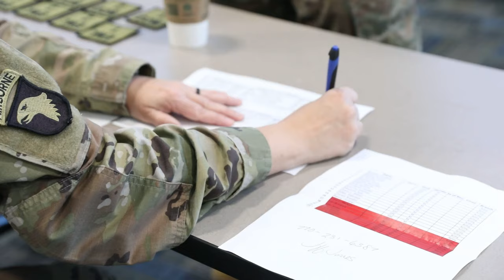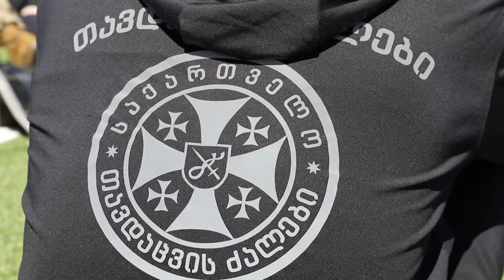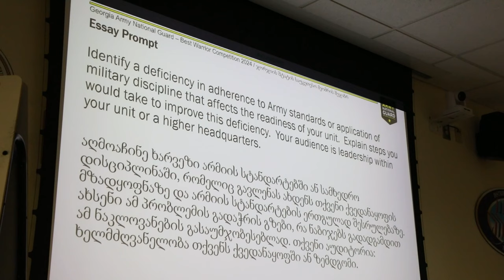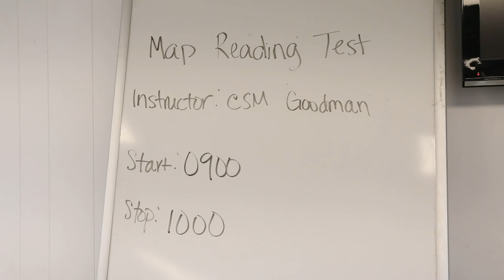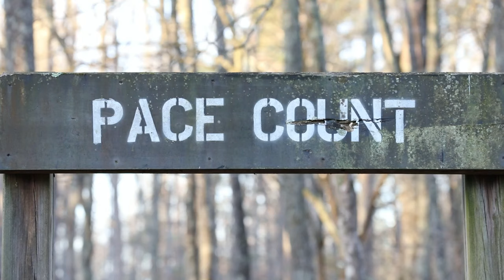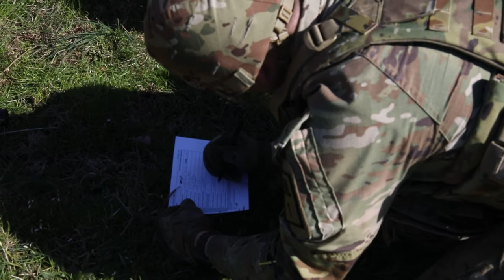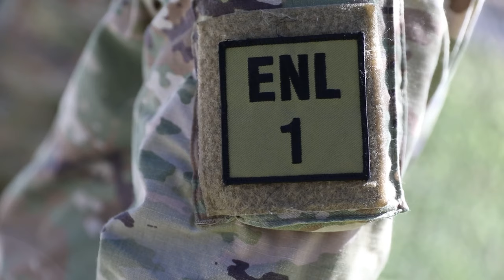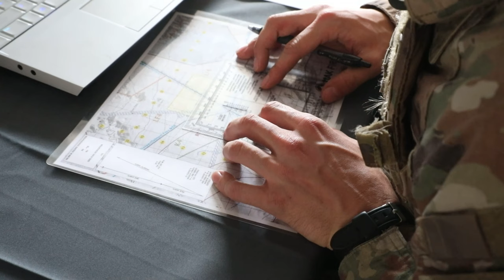2024 Georgia Army National Guard State Best Warrior Competition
The Georgia Army National Guard hosts their State Best Warrior Competition March 10-15, 2024, at the Clay National Guard Center, Marietta, Georgia and the Catoosa Volunteer Training Site, Ringgold, Georgia. Soldiers completed weapons qualification on the M4A1 carbine and M17 pistol, a marksmanship stress shoot, a call for fire exercise, and a chemical, biological, radiological, and nuclear (CBRN) event during the fourth day of the competition.

2024 Georgia Army National Guard State Best Warrior Competition - Day 4
RINGGOLD, GA, UNITED STATES
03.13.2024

Georgia Army National Guardsmen and country of Georgia Defense Force soldiers strengthened their nearly 30-year partnership through competition while promoting esprit de corps and resiliency.

(U.S. Army National Guard video by Sgt. Allison Gilstrap and Spc. Ehron Ostendorf)

Film Credits: Video by Sgt. Allison Gilstrap and Spc. Ehron Ostendorf
124th Mobile Public Affairs Detachment